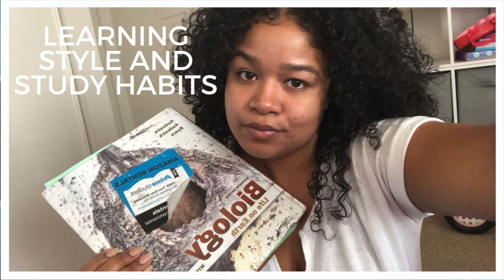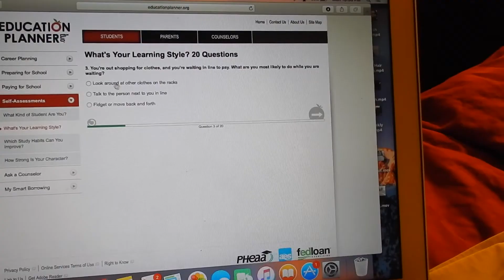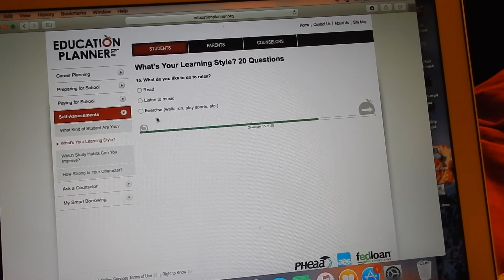Learning Style & Study Habits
Hey guys, I wanted to share with you all how I REALLY feel about school. It ain't easy In these books as it once was for me!

Marilyn's IG: @marilynfordd